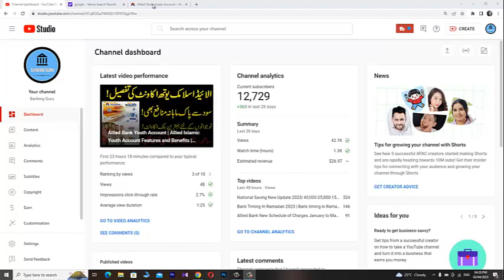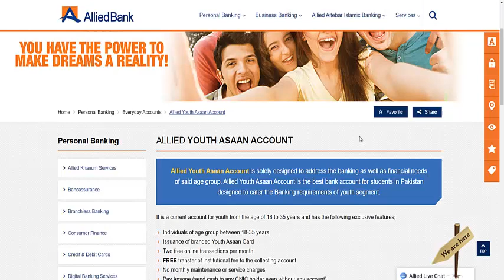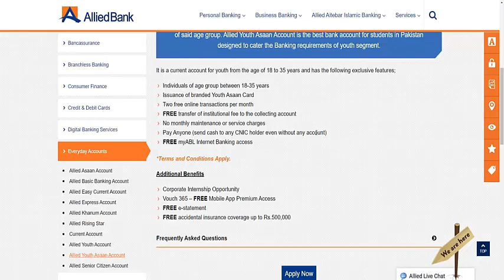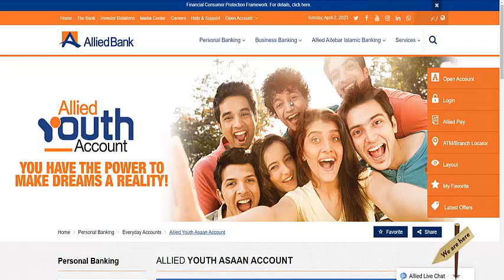Allied Bank Assan Account Details | Allied Bank Account Open |Allied Youth Asaan Account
Allied bank ky Asaan Account Ki mukamal tafsilaat. yeh account kitny Rupees main open hojata hai ? or is Ki kia requirements Hain? or kia is main interest ka koi Amal dakhal hai? or is account Ko open krney per kia kia sahuliat bank offer karta hai? yeh sab janny kay lye video dekhyn...
Allied Bank nay Pakistan kay Noujawano kay lye aik behtreen bank account fer kia hai jo Allied Islamic youth account kay nam say hai. Is account ka regular account 1000 or Assan Account 100 Rupee main khula ja sakta hai. Young Pakistanis jinn Ki age 18 ya OS say above hai wo Allied Youth Account open karwa kar Apni banking transaction kar sakty Hain jis per onhy kafi benefits bhi milty Hain.. mazeed malomat kay lye video dekhyn...

Allied Bank Youth Account | Allied Islamic Youth Account Features and Benefits | Allied PLS Account